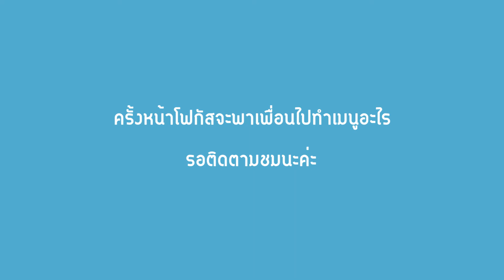คอหมูย่าง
วันนี้โฟกัสขอนำเสนอเมนูง่ายๆที่ทุกคนก็สามารถทำทานเองได้ที่บ้านนะค่ะนั่นก็คือ คอหมูย่างนั้นเองค่ะ โฟกัสขอรับประกันความอร่อยค่ะ